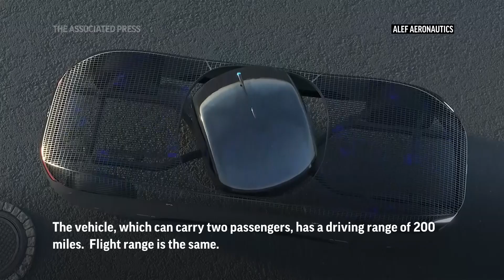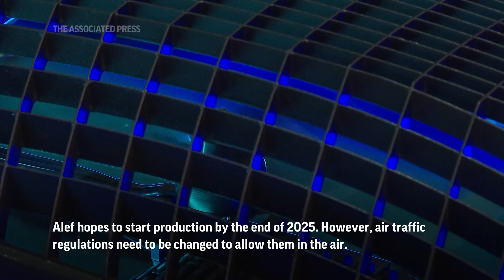Flying car prototype at MWC tech show in Barcelona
The Alef flying car, a prototype vehicle of the future, developed by a California-based company, is on show at the Mobile World Congress tech show in Barcelona.